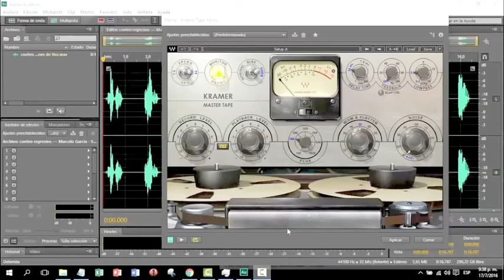Eliud Serrano ensayando con los hermano Castro